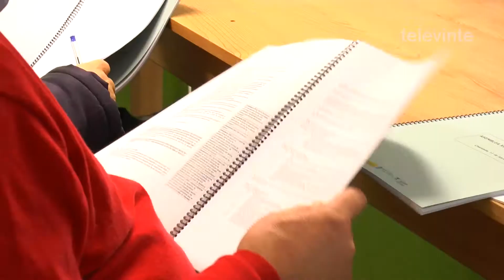Arranca o traballo da candidatura para xestionar os novos fondos Leader na comarca